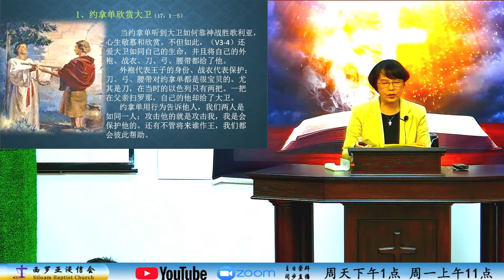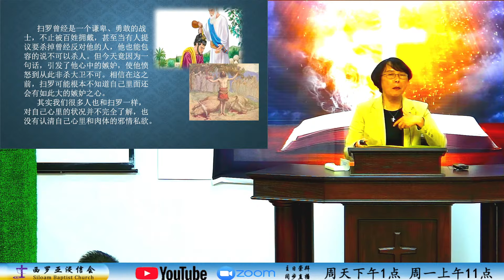2024年07月01日 主日信息：【愿神保守你的心】 讲员：黄瑞珠 传道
经文：撒上 18：1-11